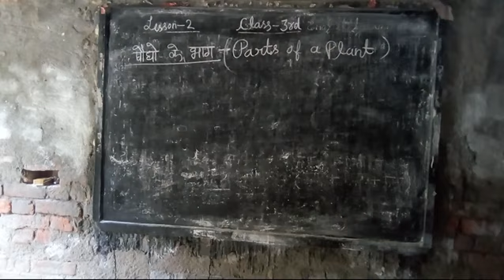Class 3rd science lesson 2part 4